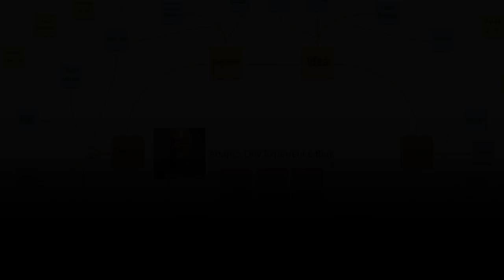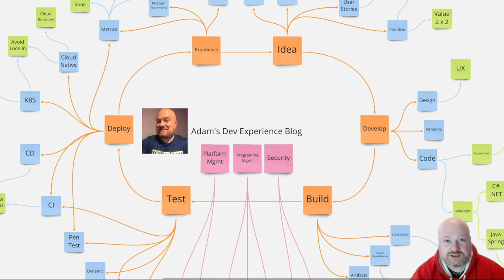Welcome to the Dev Experience Blog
Full intro to this blog series - taking your software projects from idea to production, and managing a secure software supply chain and target environment along the way.